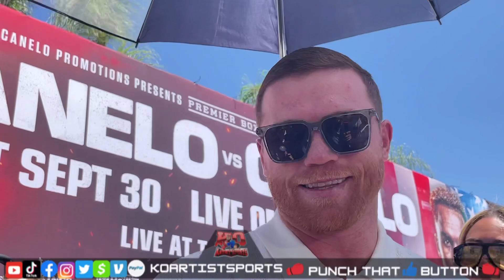😂CANELO 2ND SHIRT READY😂 Canelo injured hand update! Recalls Joan Guzman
Canelo vs Charlo press conference footage. Canelo reveals he had a 2nd shirt ready. Canelo vs Charlo, who's getting KO'd? LMK/Argue in the comments 😂